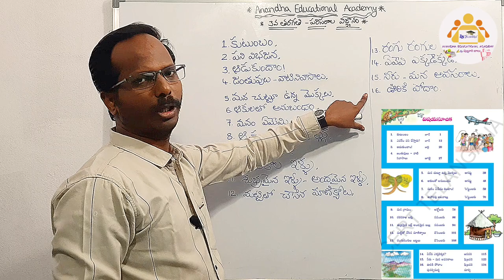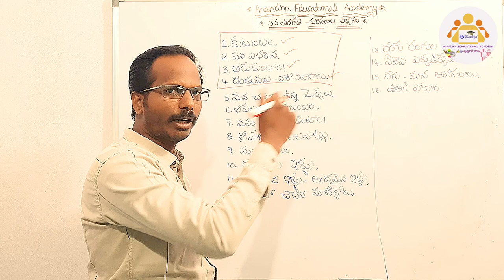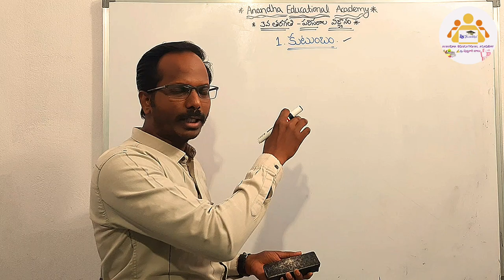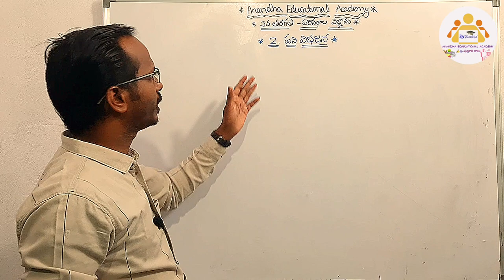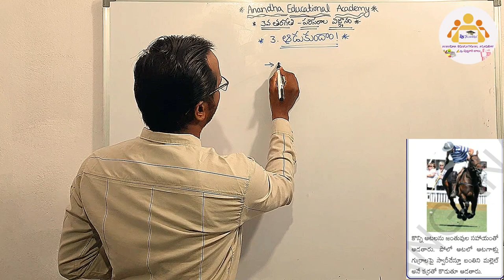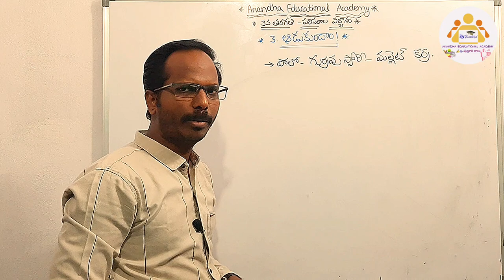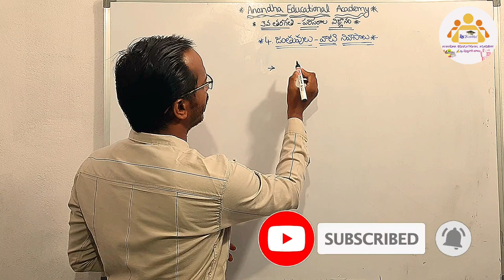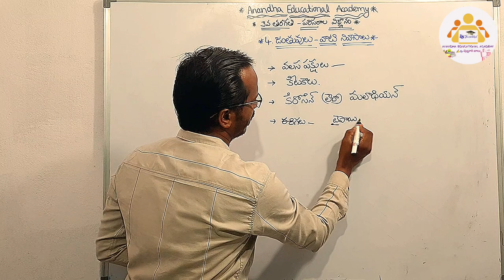3rd Class EVS Bits || TS TET & TRT SGT (Science) || @Anandha Educational Academy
3rdClassEVS Bits for TSTET & TRT SGT.
Useful to TG CET Exam also
Telangana Gurukula 5th Class Entrance Exam also

Anandha Educational Academy.

TET Paper 1 EVS in Telugu

టెట్ పేపర్ 1 పరిసరాల విజ్ఞానం Bits తెలుగు లో.

By Pulluri Balu

*✍️ పూల్లూరి బాలు*
```SGT, Dist: Mancherial```

4th Class (English Medium)
EVS

🔶 Changing Family Structure

 🔶 Different Games and Rules

 🔶 Various types of Animals

🔶 Indian History and Culture